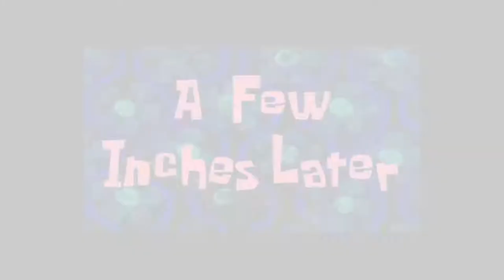Canal Fishing in dubai | pinoy vlog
How to Fishing in Dubai
Starter tips how to catch a fish in dubai
pano mangisda sa dubai video tutorial

buhay OFW
for more photo and update about Fishing